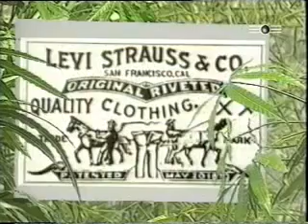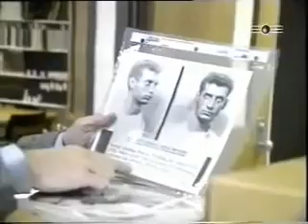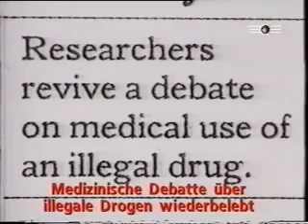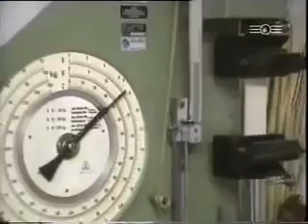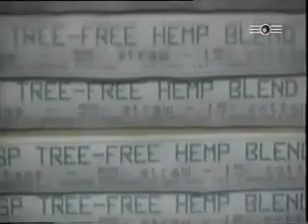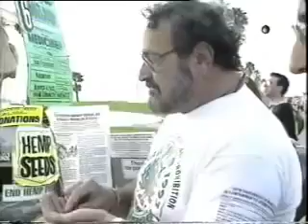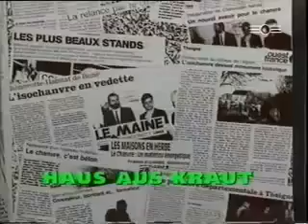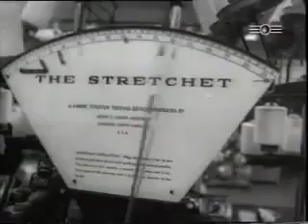Warum muss Hanf Legalisiert werden!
Warum Legalisieren
Seit 10.000 Jahren nutzen die Menschen Hanf. Dennoch wurde diese alte Kulturpflanze im vergangenen Jahrhundert verboten. Nicht die Forderung nach Legalisierung von Hanf gehört also als außergewöhnliche Idee auf den Prüfstand, sondern das geschichtlich gesehen relativ kurze Experiment "Kriminalisierung".

Das Hanfverbot sollte die Konsumenten vor Gefahren schützen, von denen wir heute wissen, dass sie nicht im behaupteten Umfang bestehen. Cannabiskonsum führt weder zu körperlichen Schäden, noch ist er der Einstieg in eine Suchtmittelkarriere. Noch nie starb ein Mensch an einer Cannabisüberdosis, dennoch werden beinahe täglich Todesurteile oder lebenslange Freiheitsstrafen für den Besitz von Hanf verhängt.

Quasi nebenbei wurde der Menschheit die Nutzung einer der vielseitigsten Nutzpflanzen verboten. Auch nach der Wiederzulassung von "THC-armem" Hanf in der EU bestehen immense Schranken für seine Nutzung. So müssen interessierte Bauern hohe bürokratische Hürden nehmen um eine Anbaugenehmigung zu erhalten. Noch immer ist der Anbau sogar rauschunwirksamer Sorten in vielen Ländern, z.B. der USA, verboten.

Das Hanfverbot behindert die technische Weiterentwicklung von hanfverarbeitenden Maschinen ebenso wie die medizinische Forschung an einer der ältesten Heilpflanzen. Beinahe täglich sterben Menschen, weil ihnen die lebensrettende Medizin Cannabis vorenthalten wird.

Die vollständige Legalisierung von Hanf als Rohstoff, Medizin und Genussmittel ist längst überfällig. In den 70 Jahren Hanfverbot wurde keines der Ziele dieses Gesetzes erreicht!

Heute konsumieren mehr Menschen Cannabis als zu irgendeinem anderen Zeitpunkt der Geschichte. Cannabis kann von den meisten in ihrem Umfeld problemlos erworben werden. Gerade junge Menschen werden darüber hinaus vom Verbot geradezu zum Konsum verleitet.
Auf der anderen Seite müssen Bauern und Verarbeiter noch immer gegen das Image von Hanf als Killerdroge ankämpfen. Manche innovative Hanfanwendung scheitert bis heute am unmöglichen staatlichen Spagat zwischen Drogenkrieg und Wirtschaftsförderung.

Es ist an uns, den historischen Fehler Hanfverbot zu revidieren - Hanf muss wieder legal werden!

Hanf Heute - Anwendungsgebiete, Chancen und Grenzen
Heute ist Hanf eine zwiespältige Angelegenheit. Auf der einen Seite wird der Besitz und Handel von so genanntem Rauschhanf mit viel Aufwand von Staaten in aller Welt verfolgt. Harmlose Hanfkonsumenten werden finanziell ruiniert, ins Gefängnis geworfen, ja sogar getötet. Kranke Menschen, die schon durch ein Gramm des Wirkstoffs der Pflanze Linderung ihrer Schmerzen erfahren würden, wird diese vorenthalten. Auf der anderen Seite wird Nutzhanfanbau von der EU mit Steuergeldern gefördert. Automobilkonzerne verbrauchen legal tausende Tonnen Hanf pro Jahr.

Zurzeit ist es möglich mindestens 50.000 Produkte aus Hanf herzustellen. Dennoch wird Cannabis sativa L. wegen eines einzigen Anwendungsgebietes verteufelt.